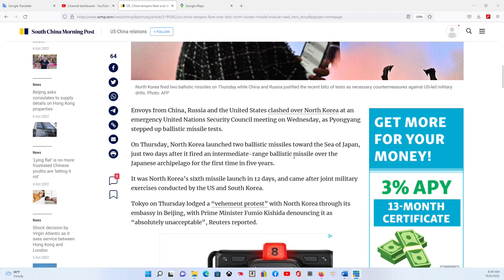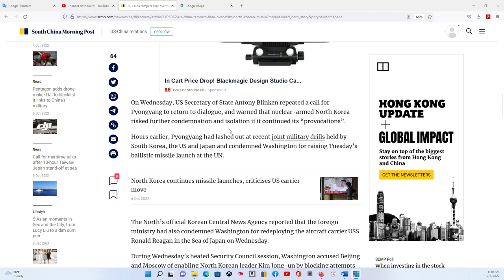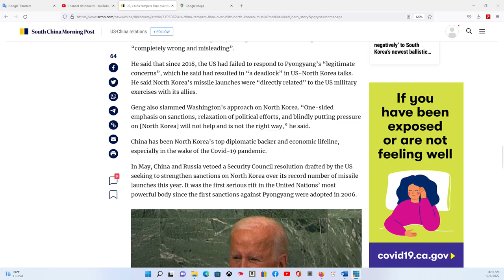HOUSTON P1 6/10/2022